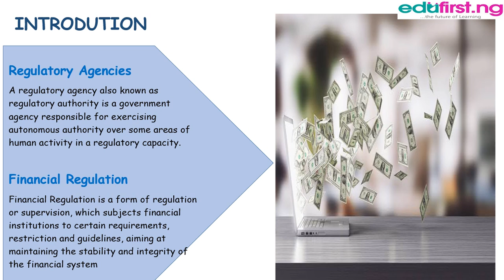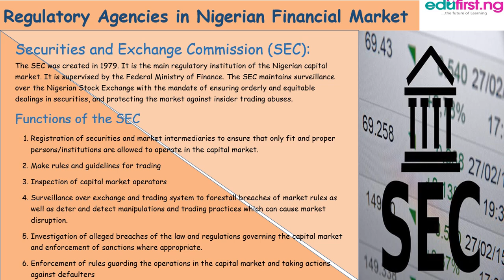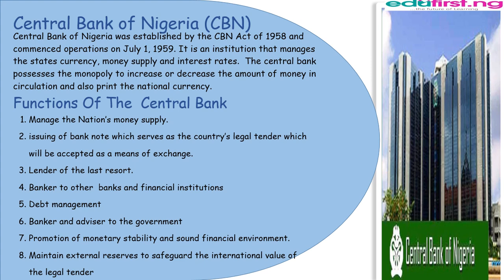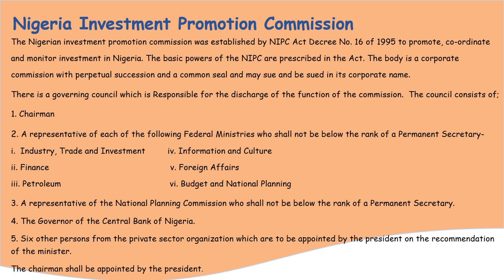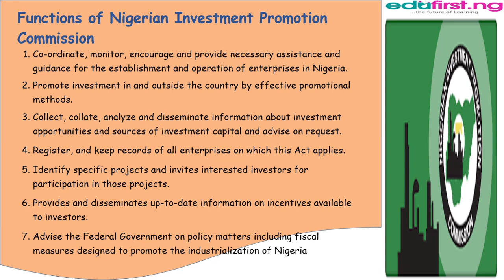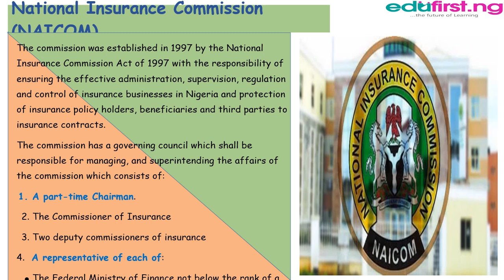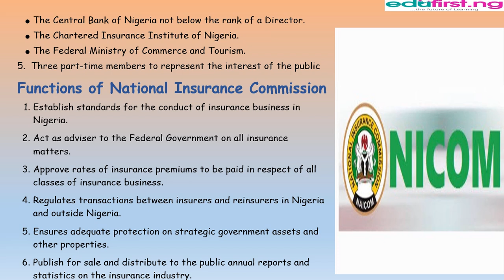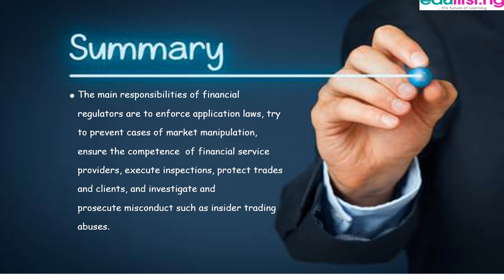Financial Regulatory Agencies and Markets | Economics |SS3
Financial Regulation is a form of regulation or supervision, which subjects financial institutions to certain requirements, restriction and guidelines, aiming at maintaining the stability and integrity of the financial system